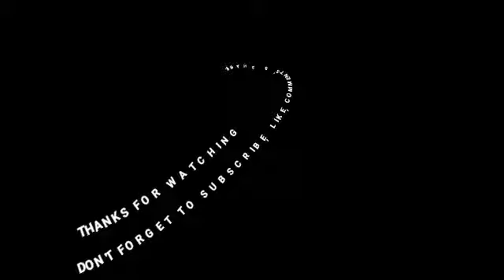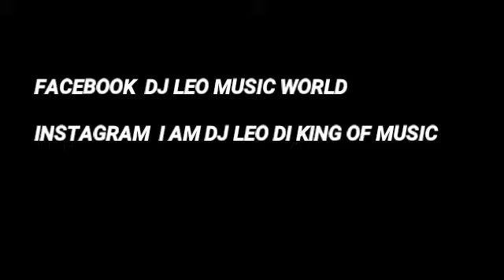DJ LEO KING OF MUSIC EVERYBODY RICH 4 INSTAGRAM MIXTAPE 2019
AFROBEAT